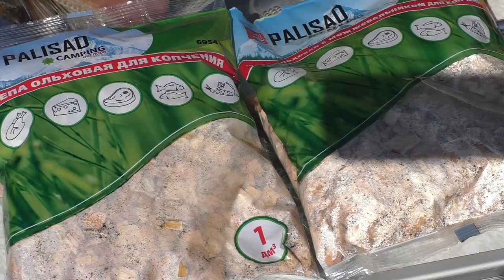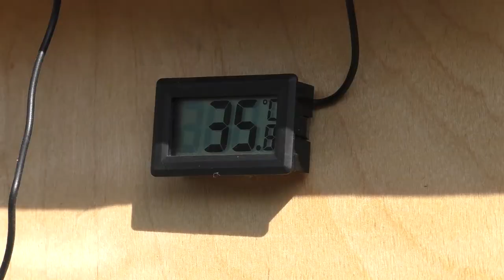Дымогенератор FINLANDIA (коптим рыбу и сало)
«Балаковский репортер» - это необычный подход к подаче , начиная со сценарного плана и заканчивая видеотехникой.